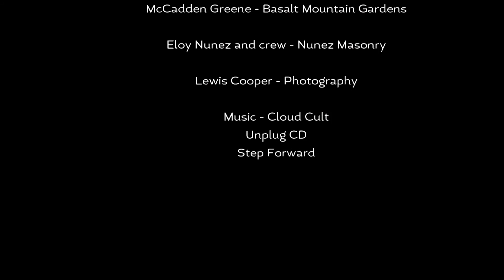True Nature 5 Element Reflexology Path Time Lapse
I created this timelapse video of True Nature's 5 Elements Reflexology Path from over 23,000 photographs taken over a 27 day period starting on August 27, 2014. Music by the amazing band Cloud Cult, off their album Unplug, the song is titled Step Forward.

The Reflexology Path Team is:

Eaden Shantay - True Nature Healing Arts
Deva Shantay- True Nature Healing Arts

Laura Kirk - DHM Design
Shara Kees - DHM Design

Dr. Elizabeth Marazita
Dr. Paul Raish

Rob and Ginger Jenssen - Basalt Mountain Gardens
Toby Jamieson - Basalt Mountain Gardens
Jeff Ellis- Basalt Mountain Gardens
McCadden Greene - Basalt Mountain Gardens

Eloy Nunez and crew - Nunez Masonry

Lewis Cooper - Photography

Unplug CD
Step Forward